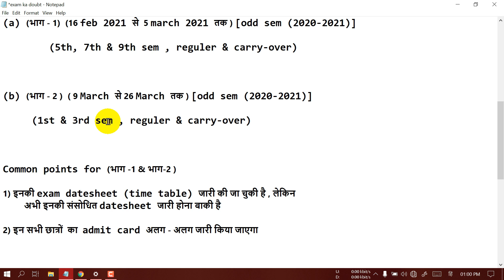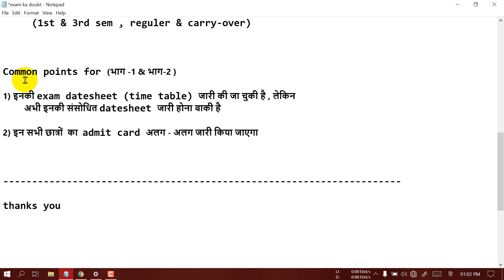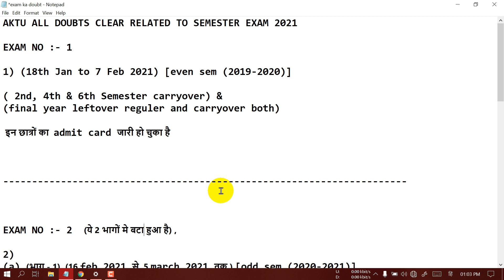aktu all importent exam dates || aktu all doubts clear regurding exam dates 2021 | reguler & back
1) How to get 80+ marks in aktu semester exam

2)How to get 80+ marks in aktu semester exam

3) How to get good marks in aktu semester 2021|| aktu exam tricks || aktu ke exam me top krne ke trike

4.) how to get 100% internal marks from aktu colleges

AKTU ALL DOUBTS CLEAR RELATED TO SEMESTER EXAM 2021

EXAM NO :- 1

1) (18th Jan to 7 Feb 2021) [even sem (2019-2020)]

( 2nd, 4th & 6th Semester carryover) &
(final year leftover reguler and carryover both)

 इन छात्रों का  admit card जारी हो चुका है

EXAM NO :- 2  (ये 2 भागों मे बटा हुआ है) ,

2)
(a) (भाग - 1)  (16 feb 2021 से  5 march 2021 तक ) [odd sem (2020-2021)]

        (5th, 7th & 9th sem , reguler & carry-over)

(b) (भाग - 2 )  ( 9 March से 26 March तक ) [odd sem (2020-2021)]

     (1st & 3rd sem , reguler & carry-over)

Common points for (भाग -1 & भाग-2 )

1) इनकी exam datesheet (time table) जारी की जा चुकी है , लेकिन
         अभी इनकी संसोधित datesheet जारी होना बाकी है

2) इन सभी छात्रों  का  admit card अलग - अलग जारी किया जाएगा

My equipment

Best Laptop under 30k
Laptop Table
White board for teaching
Best Digital watch👇 under 400rs

Jai Hind ...

Topics  covers

1) aktu,
2) aktu news,
3) aktu result,
4) aktu latest news,
5) aktu news today,
6) aktu news update,
 7) aktu news latest,
8) aktu news for exam,
9) aktu news today in hindi,
10) aktu ka exam kab honge,
11) aktu exam kab honge 2021,
 12) aktu exam news today,
13) aktu exam notification,
14) aktu exam news 2021,
15) aktu exam related news,
16) aktu semester exam update,
17)  aktu university exam,
18) aktu entrance exam new update,
19) aktu university exam breaking news,